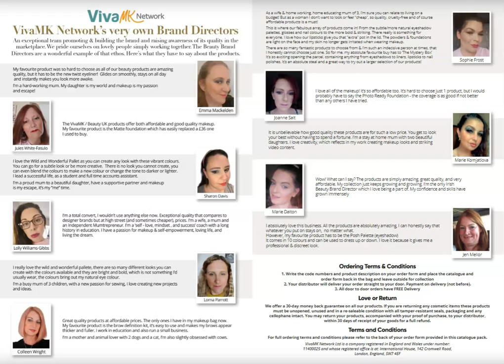The VivaMK Beauty Book Version 2 2020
kl891663